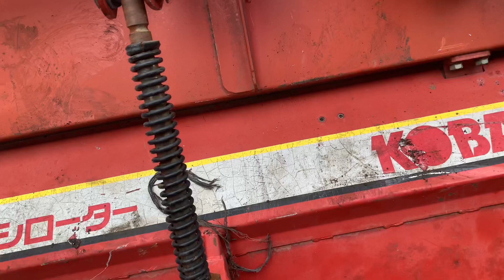ĐạiThành# Vlogs/ Máy Cày KuBoTa “ M5270” Đã Bán Về An Giang